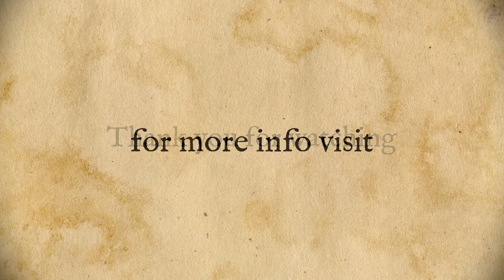Frau Holle - story inspired art, Grimm Brothers story + mixed media art process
It took me a while to decide which wintry story to take up for this month's Story & Art video, and n the end decided to go with a classic Grimm, they're always fun :)
Hope you enjoy the story, and the work it inspired, as always there's more info and photos in my website, you can find it

If you have any questions about the process please feel free :)
I'd love to hear what you think of this story, do you have other wintry tales you'd like to see?

Till next time, keep safe and keep warm
xx
Naama